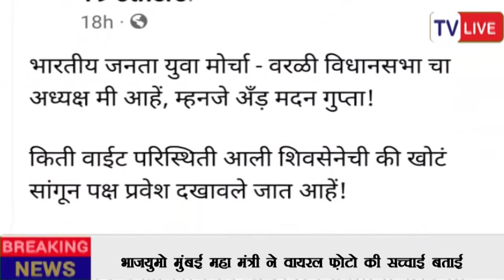Arjun mege ने शिवसेना द्वारा फेसबुक पर वायरल फ़ोटो का सच बताया | TV LIVE